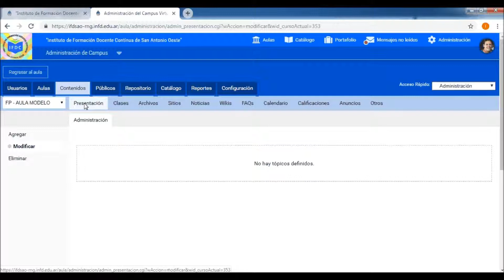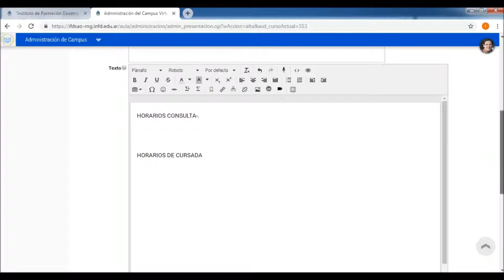CREAR TOPICOS EN PRESENTACION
Cómo crear y personalizar la presentación de un aula virtual.